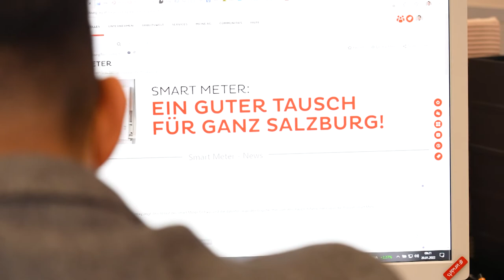🚀 Durchstarter:in – Als Trainee zum 🏅 Erfolg im Traineeship Programm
Die Salzburg AG bietet seit vielen Jahren ein Traineeship Programm an. Selbst heutige Geschäftsführer haben als Trainee begonnen und so ihren Weg zum Erfolg gefunden. Wir stellen einen Durchstarter aus Tunesien vor, der in Berlin studiert hat, um dann in Salzburg seine ersten Arbeitsschritte zu wagen. Was bringt ein Traineeship, wie weit kann es führen und wie sieht das Traineeship Programm der Salzburg AG aus? Das Traineeprogramm dauert 18 Monate und beinhaltet 3 Stationen. Jeweils nach 6 Monaten wird die Abteilung gewechselt. So erlebt der Trainee gleich mehrere Teile des Unternehmens und kann so den optimalen Platz für sich finden. Wenn Sie Interesse an einem Traineeship beim Greentech Unternehmen Salzburg AG haben, informieren Sie sich auf der Website der Salzburg AG

00:00 Was ist ein Traineeship
00:48 Der neue Trainee in der Salzburg AG
01:27 Seine Aufgaben mit Smartmetern
02:03 Der Wechsel der Abteilungen
02:54 Chancen nach dem Traineeship